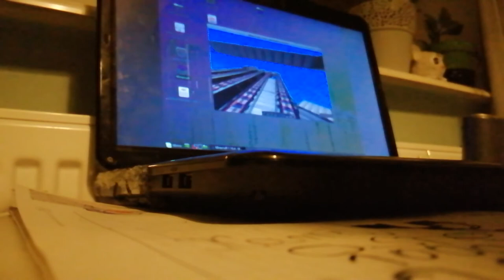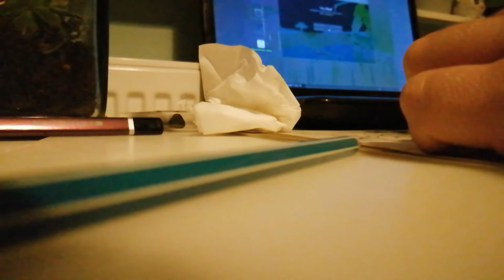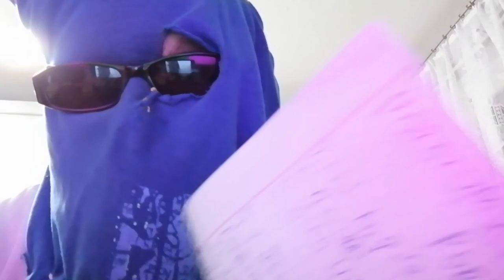Wizyta u KRÓLA PODLASIA! | DAILY VLOG S02E11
Niniejszy materiał powstał w ramach serialu "Stefan Bąk Vlog" Wszystkie elementy tj. fabuła, postaci, scenariusz, sformułowania, wydarzenia w nim przedstawione są wyreżyserowane i nie mają żadnego związku z rzeczywistością. Bohaterowie biorący udział w materiałach są aktorami. Pozdro.